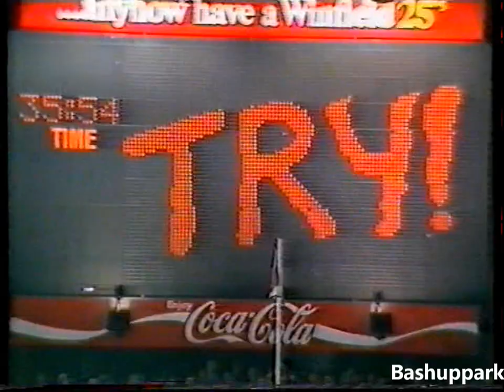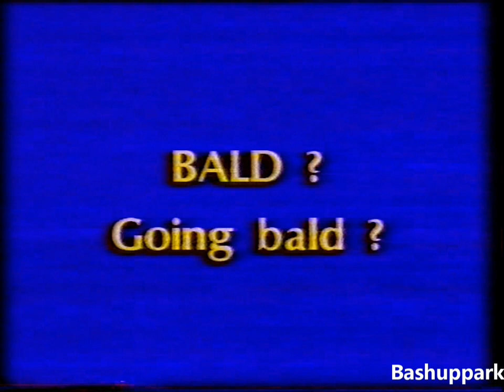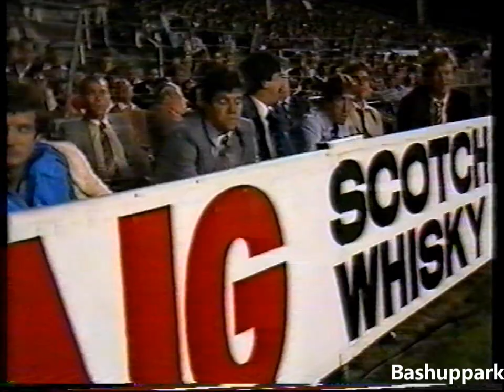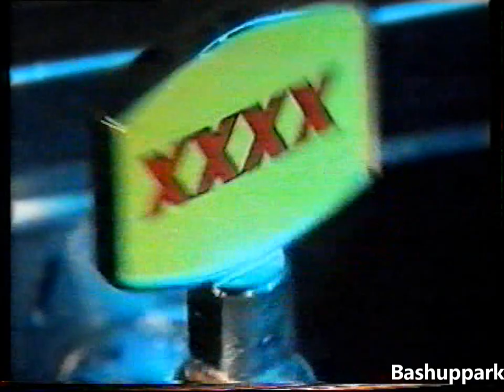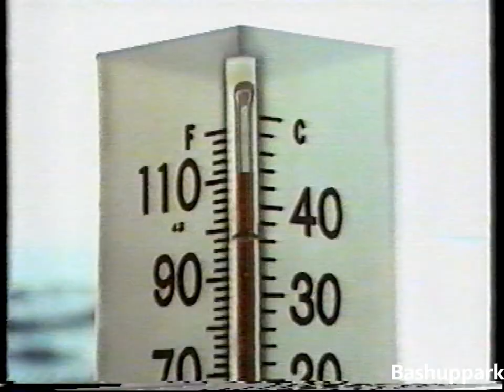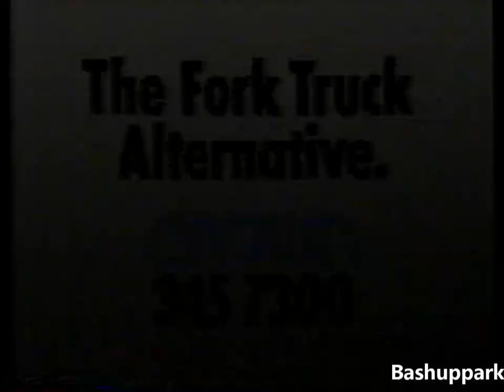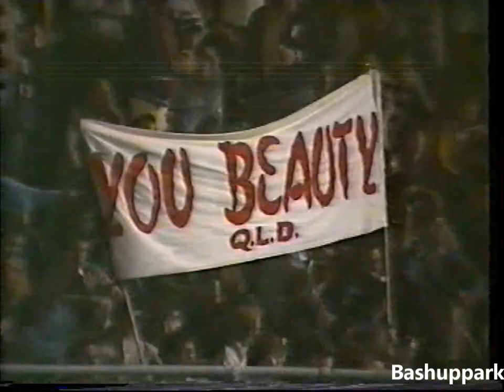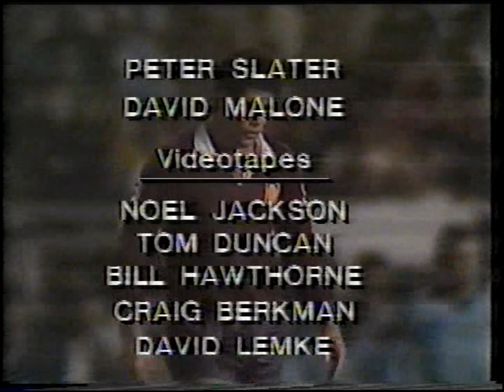1983 Origin Game 1 (Qld commentary)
About time we had some good old Queensland commentary for one of these Origins from the 80's. Billy J Smith and Mick Veivers give a Maroons' perspective on the series opener from 1983 @ Lang Park, complete with Brisbane-based commercials broadcast on the night. Channel 9 had the rights to Origin in Sydney in 83, but Channel O/TV O would show it in Brisbane. Notice they still used the Channel 9 intro for the coverage.